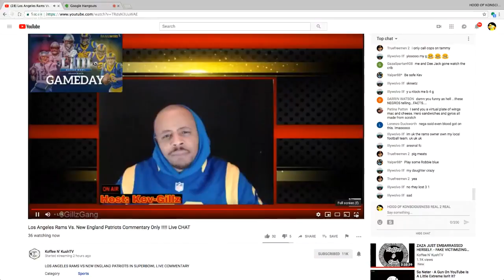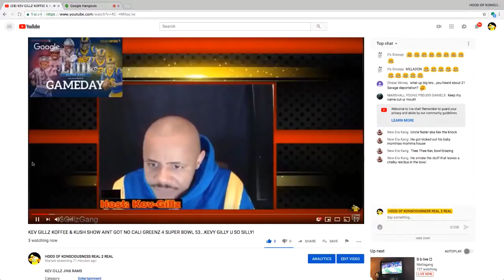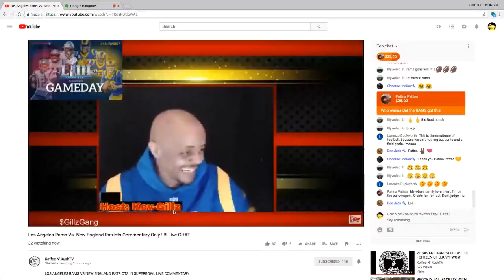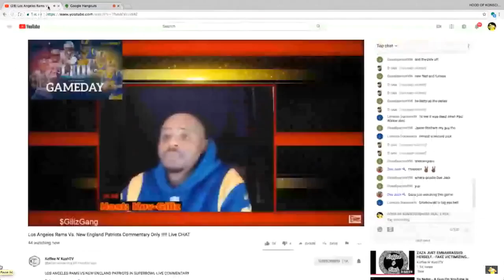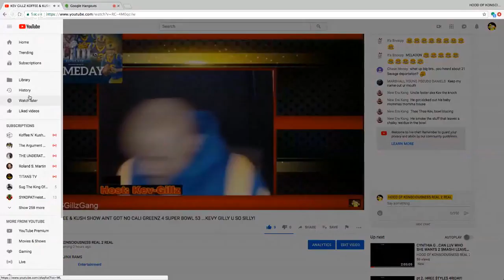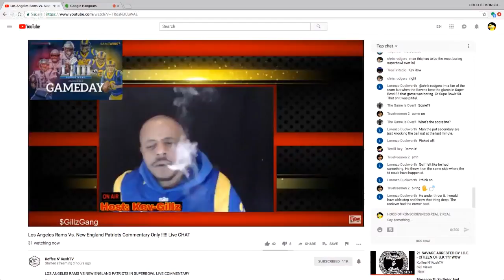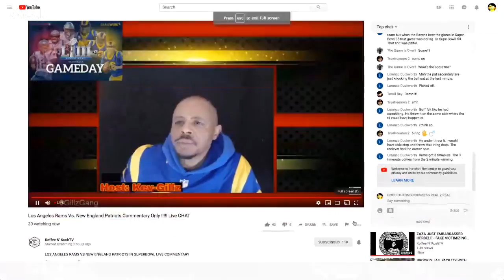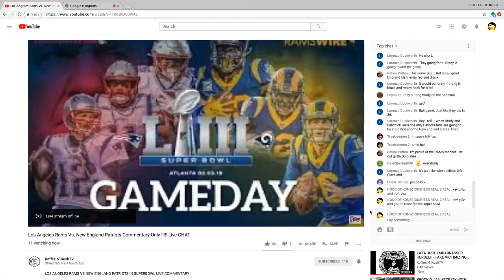KEV GILLZ KOFFEE & KUSH TV SHOW.. AINT GOT NO CALI GREENZ 4 SUPER BOWL 53 ...KEVY GILLY U SO SILLY!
KEV GILLZ JINX RAMS